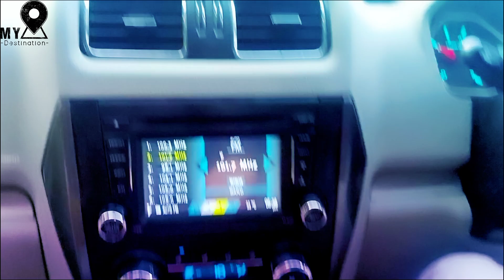Sanjay Dutt dialogue cover scorpio status|Tum kya leke aye the|Mumbai pe raaj karta hu|vastav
Sanjay Dutt dialogue cover scorpio status|Tum kya leke aye the|Mumbai pe raaj karta hu|

(Check out the product & Accesories i use)

3m interior car cleaner

ELV Car Mount Adjustable Car Phone Holder Universal Long Arm, Windshield for Smartphones - Black(61%off)

SOFTSPUN Microfiber Cloth - 4 pcs - 40x40 cms - 340 GSM Grey- Thick Lint & Streak-Free Multipurpose Cloths - Automotive Microfibre Towels for Car Bike Cleaning Polishing Washing & Detailing(55%off)

Styxon/Portable Floor Bike Pump with Pressure Gauge,Double Cylinder Foot Pump is Suitable for Bicycle, Motorcycle, Car, Ball and Other Inflatable Products,Floor Pump for Bike Tires(50%off)

3M IA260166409 Car care car wash Shampoo (1L)(11%off)

Jopasu Car Duster(7%off)

NIRVA WITH DEVICE OF WOMEN PICTURE High Pressure Water Spray Gun Car Wash Floor Cleaning(60%off)

3M IA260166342 Auto Specialty Glass Cleaner (500 ml)(16%off)

JM SELLER Car Back Pain Relief Lower Back Support for Chair Back Rest for Office Chair and car seats(50%off)

VANTRO Smart Car Air Purifier with HEPA and Ionizer with Digital Touch Display(52%off)

AUSHA® 1080P Security Camera Cam with Night Vision and Motion Activated for Home,Car,Office Indoor and Outdoor(55%off)

PIDILITE Motomax Car and Bike Care Products(14%off)

Reiki Crystal Products Hanging Tibetan Buddhist Prayer Cotton Flags for Car and Home(Multicolour)(39%off)

Formula 1 615026 Carnauba Paste Wax (230 g)(18%off)

RAT REPELLENT SPRAY (350 ml ) BE SAFE - Save your Cars, Bike, Buses from RAT ATTACK . It is Non-Toxic and completely safe product(33%off)

boAt Dual Port Rapid Car Charger (Qualcomm Certified) Smart Charging with Quick Charge 3.0 + Free Type C USB Cable Black(54%off)

CRUST CS30 Car Bluetooth Device with Call Receiver, FM Transmitter for Music System & Dual USB + Type C Fast Charger; 7 Colour LED Lights; 6 Equalizer Presets; USB MP3 Audio Playback; Voice Assistant

Lukzer 1 PC Leather PU Car Console Side Storage Organizer Seat Gap Filler Pocket Catch Caddy Space Saver Internal Storage Organizer (Black)(45%off)

KeepCart Car Dashboard Phone/Phone/Coin/Pen/Remote/Key Navigation Holder Non-Slip Mat for Car and Office use

APPUCOCO Mini Car Trash Bin Can Holder Dustbin - Black (L 17 x W 6.5 cms)(69%off)

Kawachi Car Travel Inflatable Sofa Mattress Air Bed Cushion Camping Bed Rear Seat with Pillow and Pump (K431)

STHIRA® PU Leather Multi-Function Car Space Sun Visor Organizer Hanging Phone Storage Pouch Holde (Grey)

Keekos Car Vacuum Cleaner High Power Corded Handheld Vacuum 4 Mtr.Cable - 12V - Best Car & Auto Accessories Kit for Detailing and Cleaning Car Interior(78%off)

Allextreme EXUCMC1 Multifunctional Inflatable Car Bed Mattress Universal Car Back Seat Travel Air Inflation with Two Air Pillows, Car Air Pump and Repair Kit (Cream)

AmazonBasics Compact Portable Digital Tyre Inflator with Carrying Case(45%off)

ORENAME Food Tray for car Multifunctional Car Food Tray Steering Wheel Tray Drink Holder Desk Wooden car Laptop Stand Eating Laptop Steering Wheel Desk Baby Feeding Tray for Car (Pack of 1)(44%off)

EYUVAA LABEL PU Leather Car Backseat Organizer with Foldable Dining Table Tray Waterproof Back Seat Storage Pockets with Tablet, Mobile, Bottle, Tissue Box and Umbrella Holder (Beige)